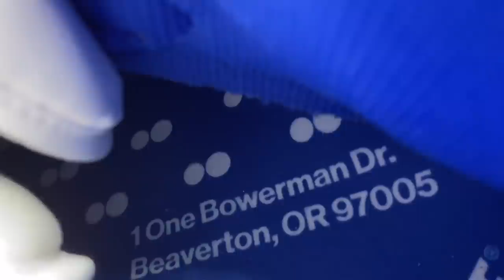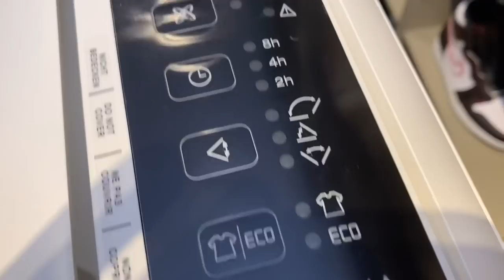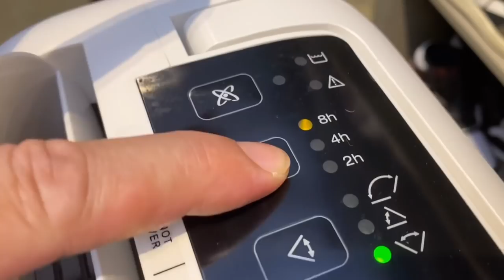750K PESOS RARE GRAIL SNEAKERS + SNEAKERS GIVEAWAY ! 👟👟👟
Unboxing & Review : Jordan 1 Collette Sneakers. One of the most expensive & rarest Jordan 1's in the world. The Collette J1 was originally a gift by Nike to the Collette boutique store in Paris, France when it closed it's doors in 2017. Last year Collette & Stock X auctioned off the last 30 pairs of the sneakers for charity. The sneakers is now selling in the secondary market for around P 500,000 to P 800,000. Watch this vlog to know more about this grail.